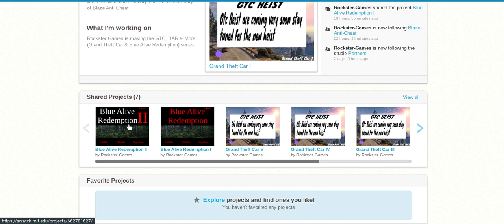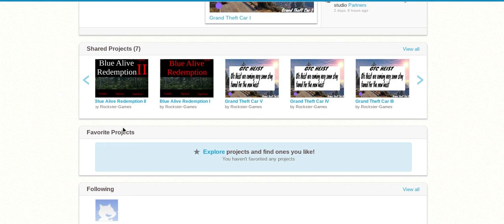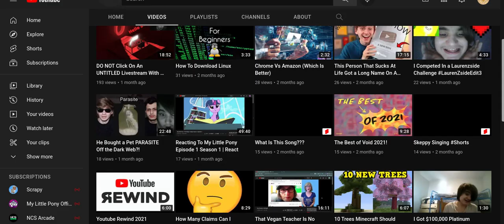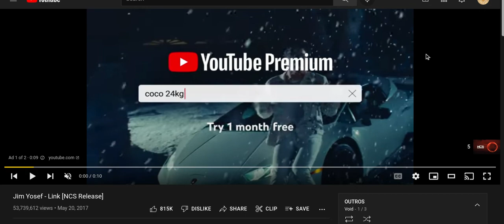Rockster Games Is Out Of Control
Video Tips:
A catchy title can help you hook viewers. When you create video titles, it’s a good idea to include keywords your audience is likely to use when looking for videos like yours.
Writing descriptions with keywords can help viewers find your videos more easily through search. You can give an overview of your video and place keywords in the beginning of the description.